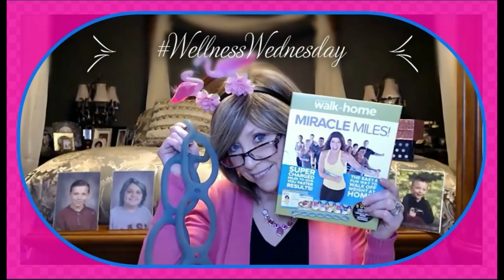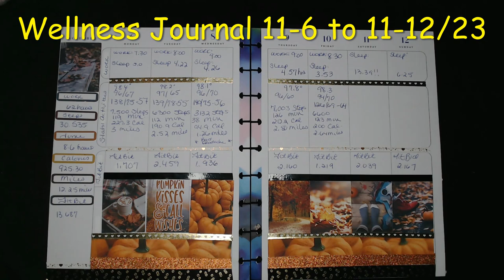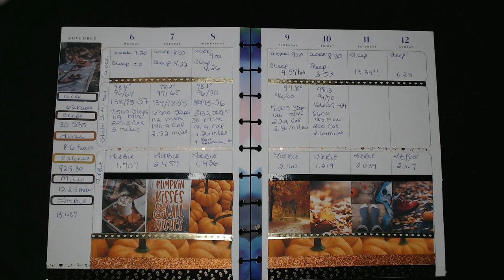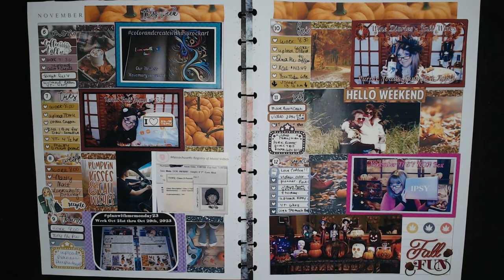planwithmemonday23 week 11 6 2023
This is an open collab hosted by:

Lennae from Fashionably 50 Something and Beyond!

They post their planner videos on Monday

The week that I am showing in this video starts Monday, Nov 6 - Sunday Nov 12th, 2023

XOXO
Nancy